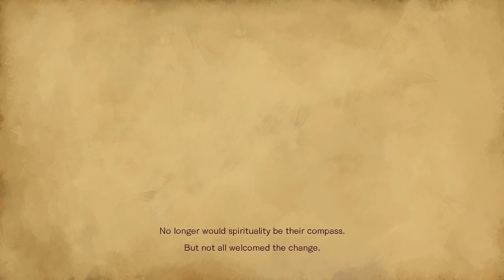Bloodstained Ritual of the Night First Look PS4 Pro (Live Stream)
Checking out Bloodstained Ritual of the Night for a first look PS4 Pro.

This was a Twitch live stream highlight uploaded to my YouTube channel for my viewers here.

Come stop by my Twitch stream on Monday, Tuesday, Thursdays 4pm GMT Start!